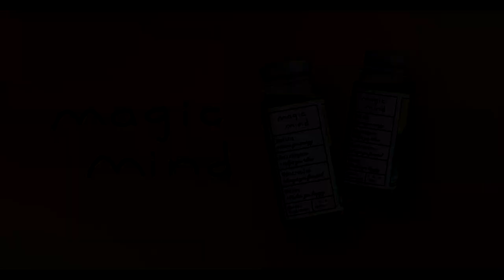S-9 Ep-165 NITNSE Podcast Topic: Ubisoft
Season 9! Episode 165!  Wyld, GrizzlyMcB, and Shatteredblade discuss ubisoft and their recent move on their gaming platforms.